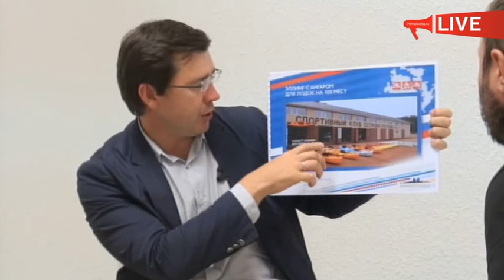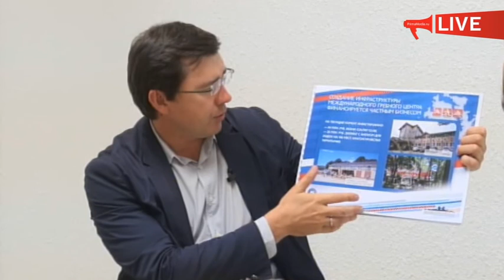Андрей Зубко. Интервью (4 августа 2014 г.)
Гость прямого эфира - Андрей ЗУБКО, член правления Автономной некоммерческой организации «Спортивный клуб острова Русский» и президент Федерации гребного спорта Приморского края, двукратный чемпион Австралии по академической гребле.